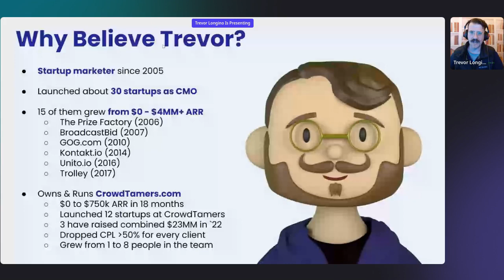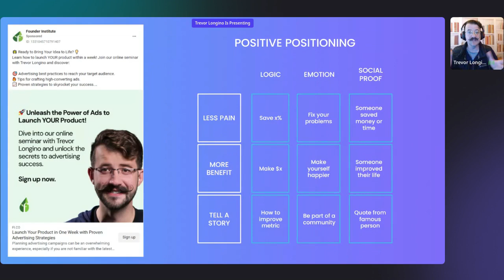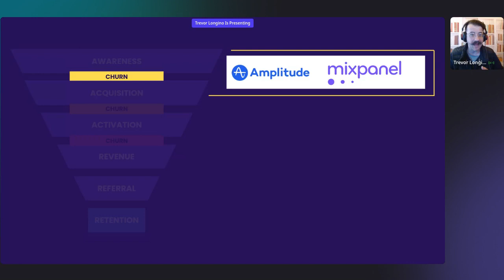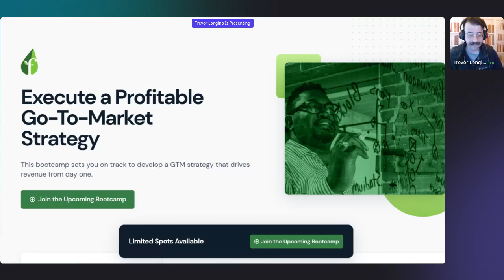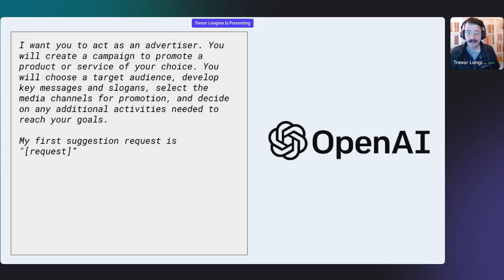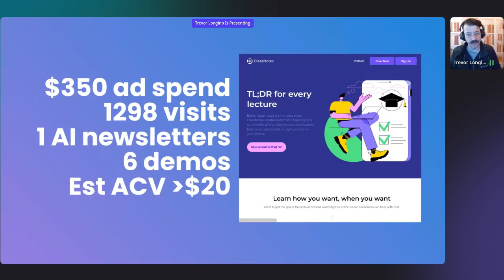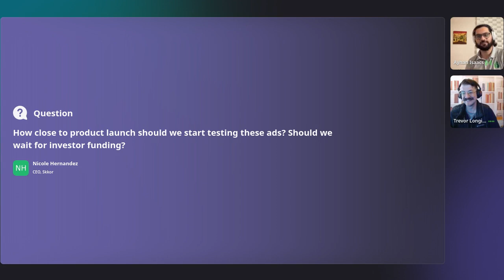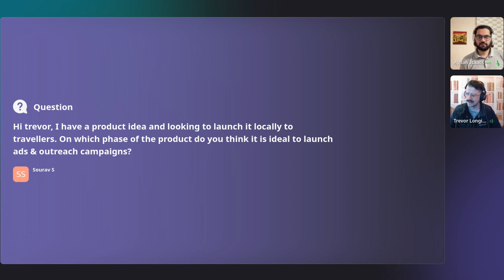Trevor Longino: Launching a product in one week, how to create Facebook Ads and more.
We were joined by advertising expert Trevor Longino for an informative and engaging webinar on planning effective advertising campaigns. Boasting 20+ years of experience with startups, Trevor shared his knowledge on utilizing a proven framework to run successful ads, while participants also enjoyed an open networking session with fellow entrepreneurs.

Trevor Longino, Founder of Crowdtamers, has played a key role in the launch of over 50 startups. With a wealth of experience spanning 20 years, he has successfully launched 12 businesses, growing them from $0 to $2MM+ in ARR. Trevor's expertise in marketing principles and tactics has enabled him to mentor and advise more than 1,000 startups across various industries.

If you want to learn more about planning and executing a Go To Market in greater detail, join our upcoming Go To Market Bootcamp